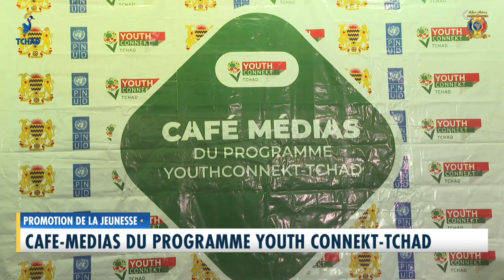PROMOTION DE LA JEUNESSE - Café Médias du programme YOUTH CONNECKT TCHAD